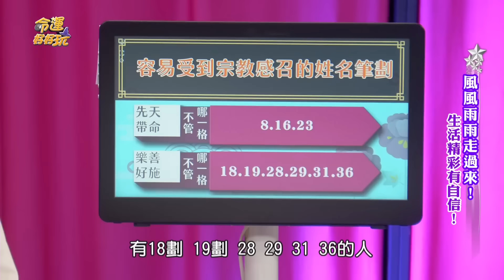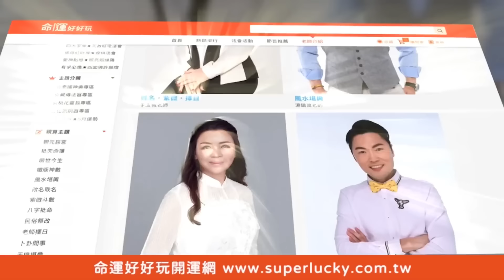伴罹癌前夫走完最後一程！周丹薇受封「最有情義前妻」(精選回顧)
一聽到前夫罹癌，周丹薇心疼決定回台照顧他！
講起這段往事也讓她忍不住泛淚...